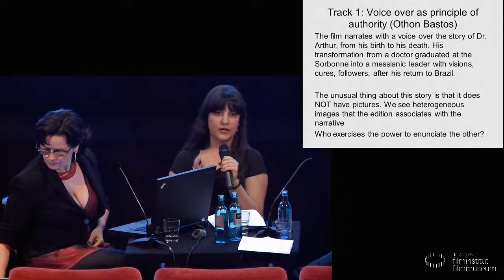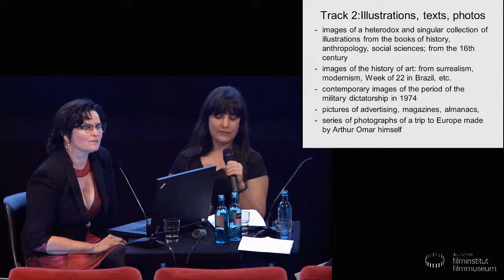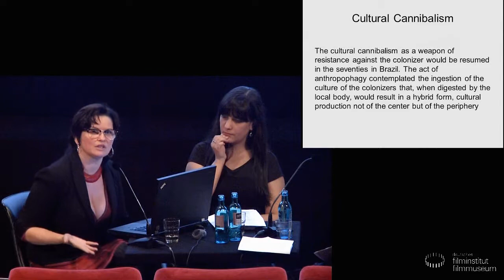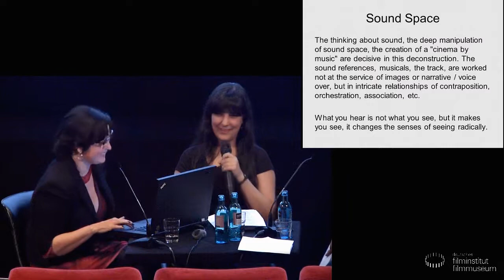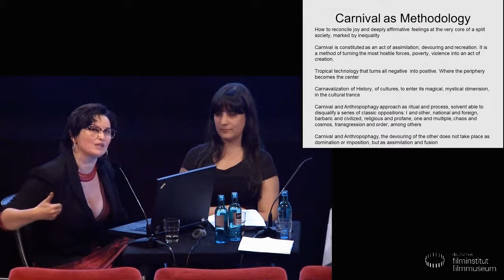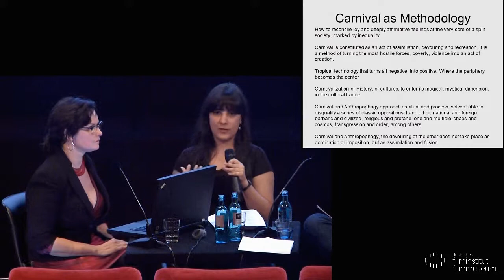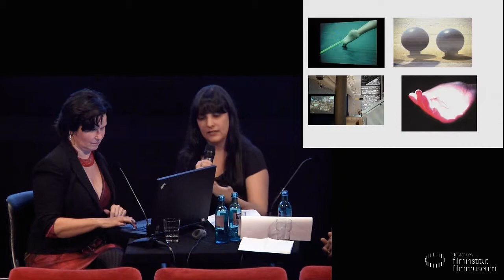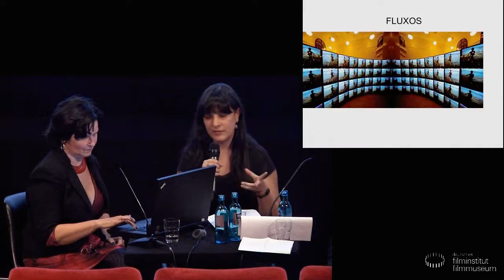LECTURE & FILM: Tropical Underground // TRISTE TRÓPICO (1974)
ÄSTHETISCHE ANTHROPOLOGIE: DIE FILME VON ARTHUR OMAR ALS ETHNOGRAPHIE DES IMAGINÄREN

Lecture von Ivana Bentes (Rio de Janeiro)

am 3.5.2018 im Deutschen Filmmuseum, Frankfurt/Main